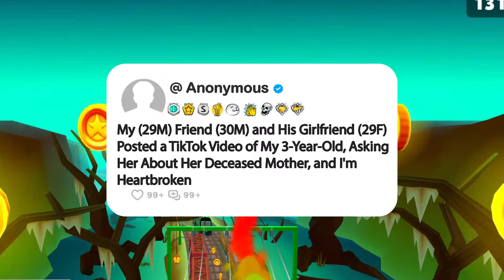My (29M) Friend (30M) and His Girlfriend (29F) Posted a TikTok Video of My 3-Year-Old, Asking...